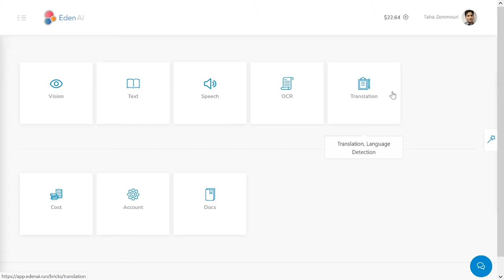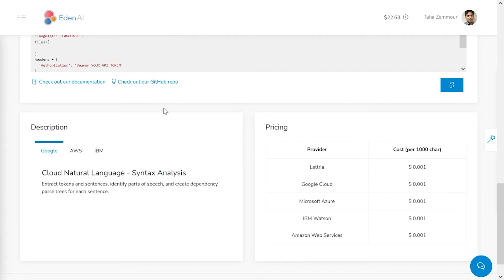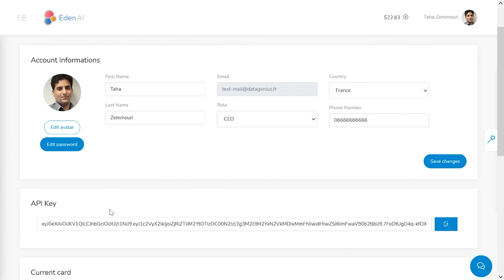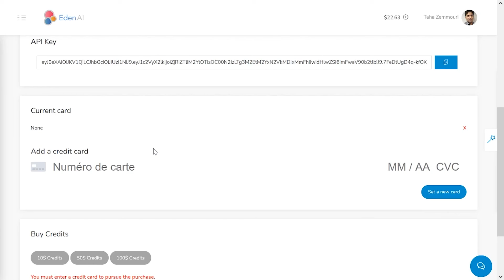Eden AI - Quick tutorial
Eden AI simplifies the use and integration of AI technologies by providing a unique API connected to the best AI engines and combined with a powerful management platform.

In this quick tutorial, you'll learn how to easily start using Eden AI